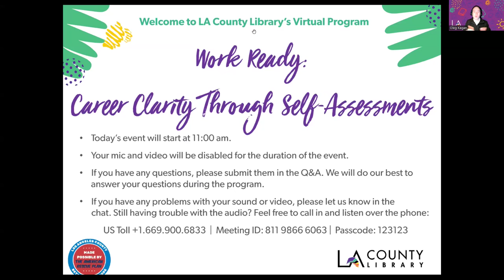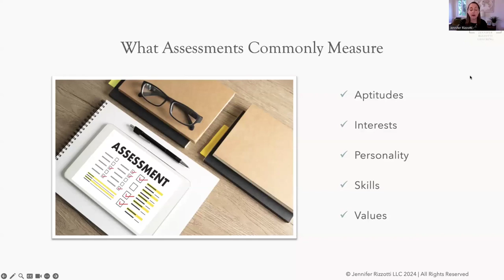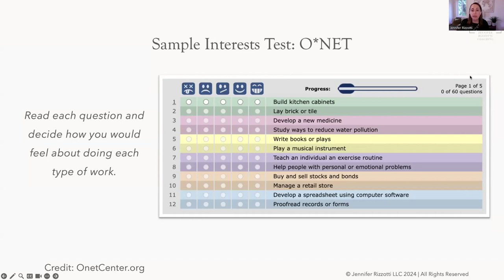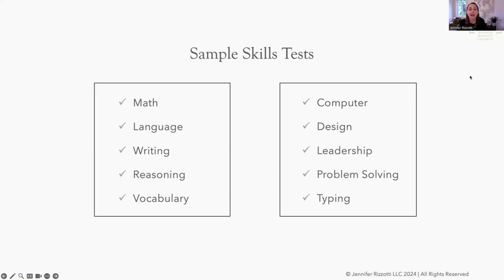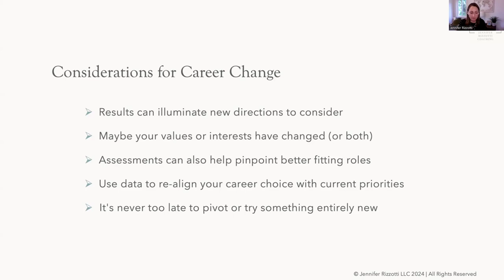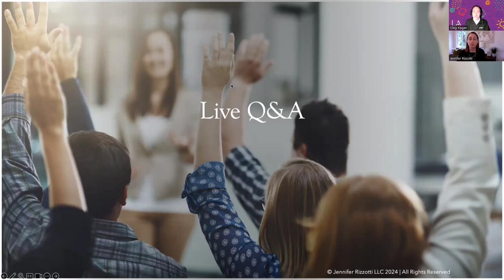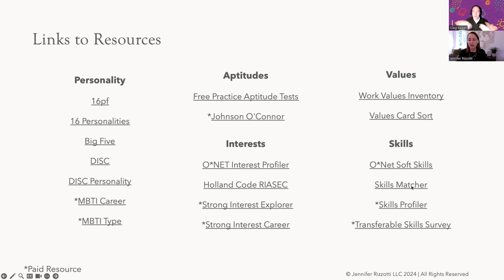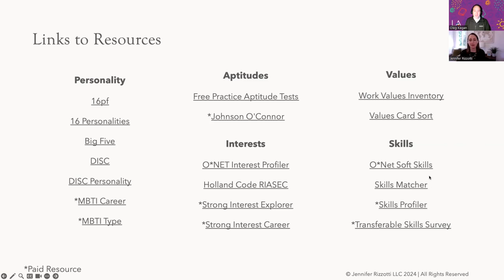Work Ready: Career Clarity Through Self-Assessments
Having trouble finding your career path or just feeling stuck? Join career coach Jennifer Rizzotti in an exploration of tools to assist you in identifying your strengths, personality attributes, and the jobs that are best suited for you. For adults.